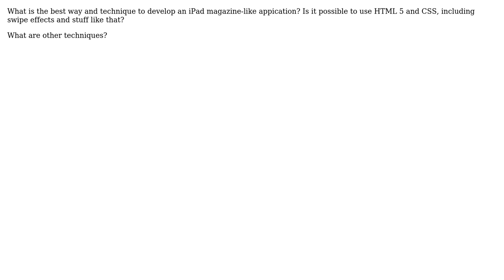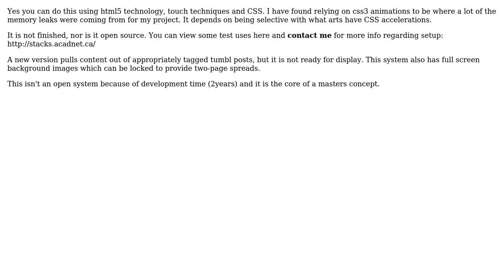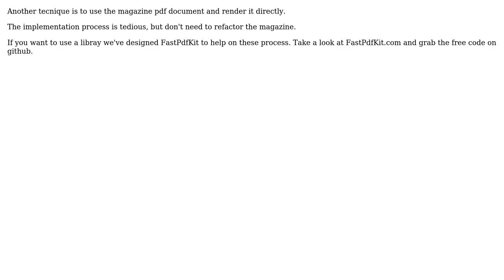iPad magazine app concept (4 Solutions!!)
iPad magazine app concept

With thanks & praise to God, and with thanks to the many people who have made this project possible! | Content (except music & images) licensed under CC BY-SA | Music | Images & others | With thanks to user tronic user SnowboardBruin user nosarious user MacTeo user Ben S and the Stack Exchange Network Trademarks are property of their respective owners. You are responsible for your own actions.